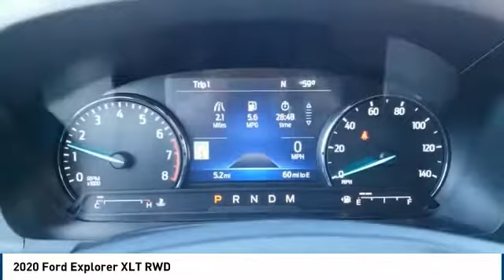2020 Ford Explorer Midland TX 1932731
2020 Ford Explorer XLT RWD

4200 W. Wall

NOTITLE